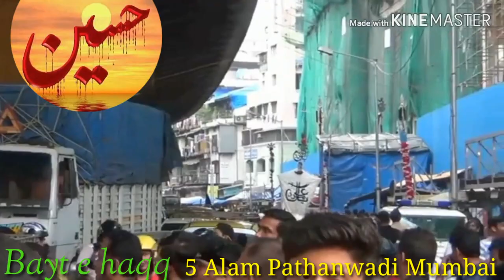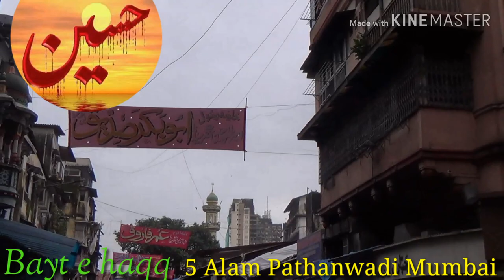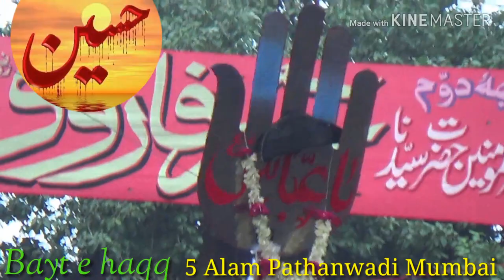5 Alam E Mubarak Pathanwadi Mumbai 1441 Hijri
Juloos E Shab E Ashoor 1441 Hijri Muharram

Venue pathanwadi bhendi bazar Mumbai India